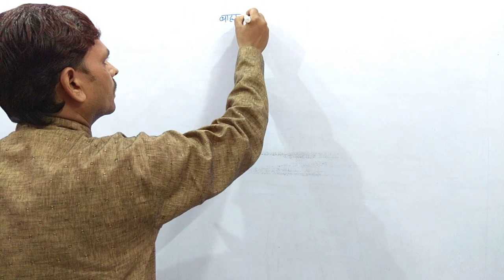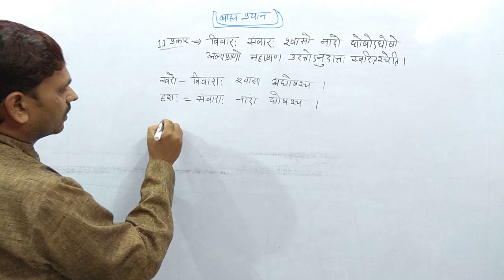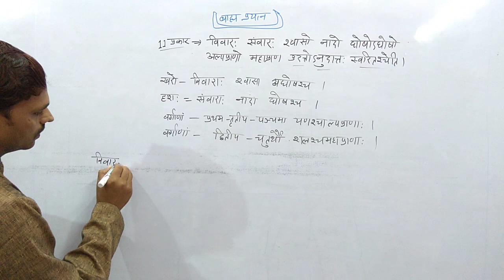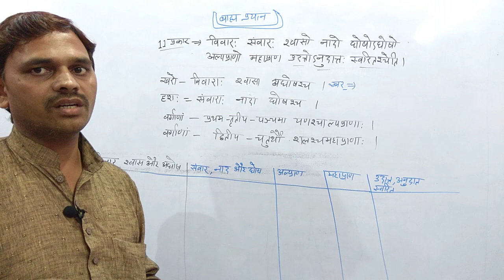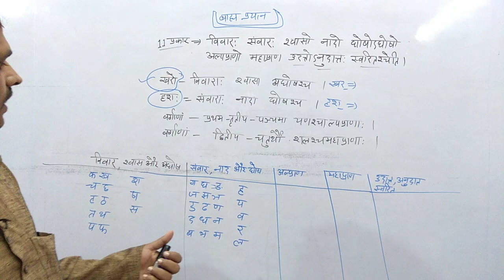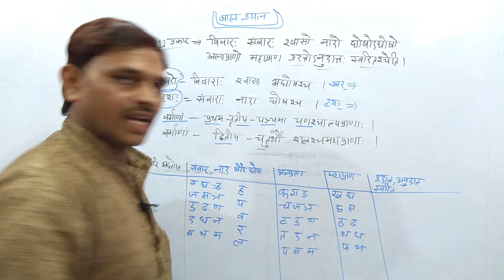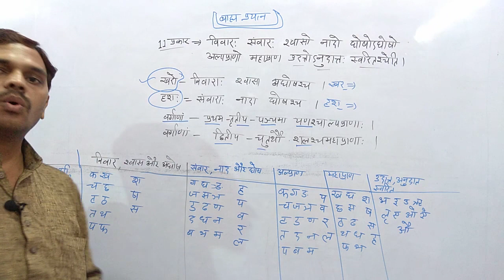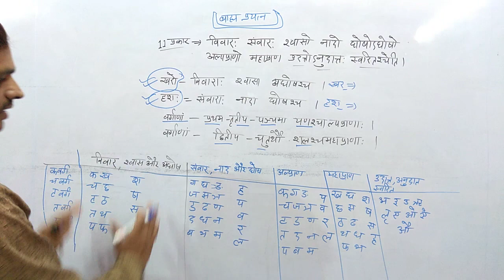BAHYA PRAYATNA, PRAYATNA GYAN (बाह्य प्रयत्न ,प्रयत्न ज्ञान) --07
नमस्कार मित्रो,

बाह्य प्रयत्न
प्रयत्न ज्ञान
बाह्य प्रयत्न ,प्रयत्न ज्ञान
BAHYA PRAYATNA, PRAYATNA GYAN